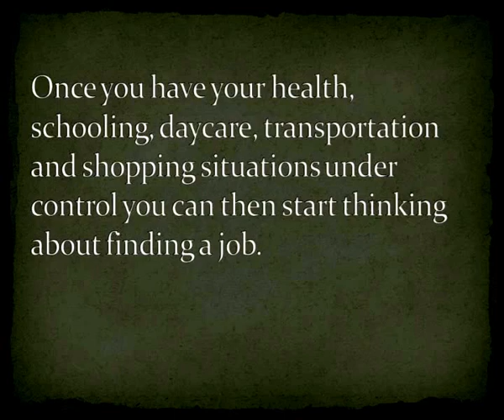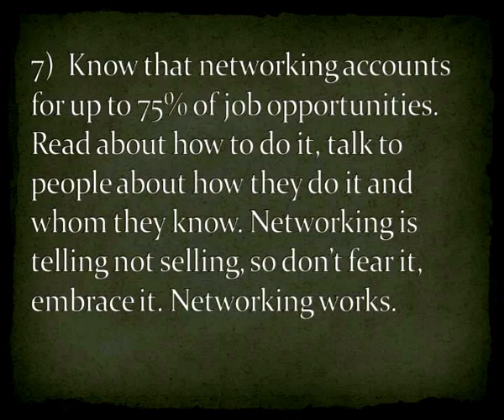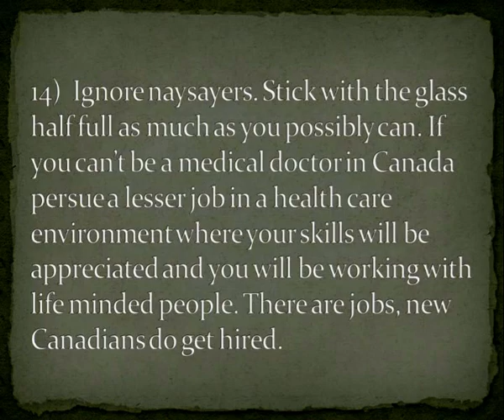Job in Canada for Indian fresher-Quick steps to find a job in Canada very fast 2023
This video will discuss Job in Canada for Indian fresher-Quick steps to find a job in Canada very fast 2022.

Many Indian freshers applying for job in Canada and want to get a job in Canada. There are many jobs in Canada for Indian freshers.

Finding a job in Canada could be difficult for you if you don't know the basics of applying for a job in Canada.

Due to which you will be unable to get a job in Canada, to get out of this situation and find a top  best job in Canada you should follow the steps which are discussed in this video.

After watching this video you will get the answer of most asked questions in Canadian Job Market like: How to get a job in canada? or  How to get job offer in canada? or  which are the top best highest paying jobs in Canada? How to apply for Canada Govt Jobs.